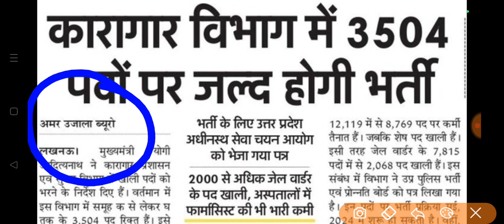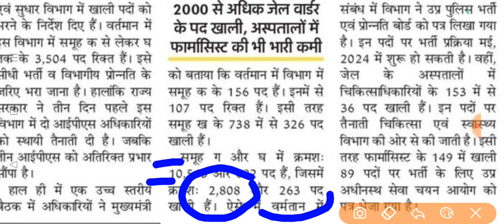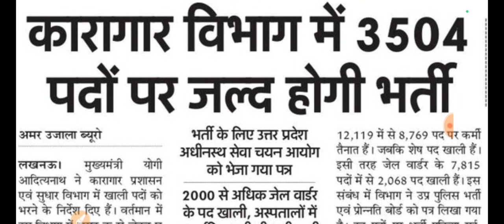UPSSSC बड़ी भर्ती की घोषणा || UPSSSC NOTOFICATIION BIG NEWS || UPSSSC NEWS UPDATE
upsssc news
upsssc notification latest news today